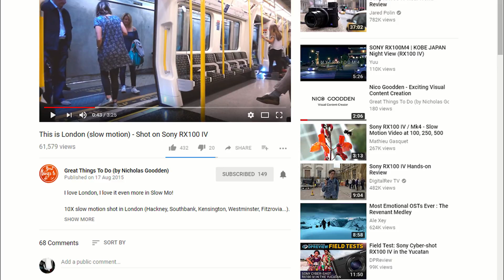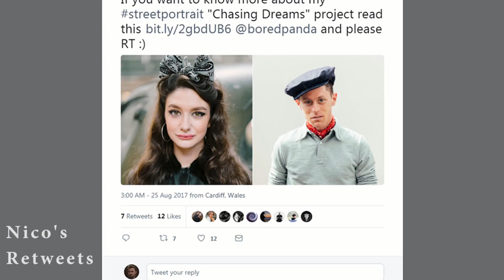Street Photographer Nicholas Goodden Interview - How Much Time Should We Spend on Social Media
Street Photographer Nicholas Goodden is being interviewed by Timothy Lunn for Streethunters.net and talks about "How Much Time Should We Spend on Social Media".